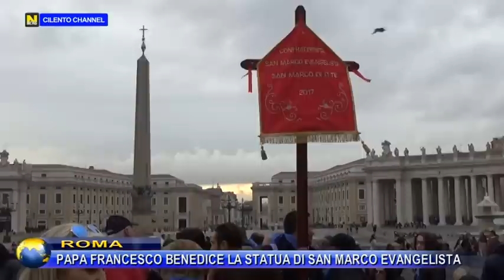ROMA, BENEDIZIONE STATUA DI "SAN MARCO EVANGELISTA".